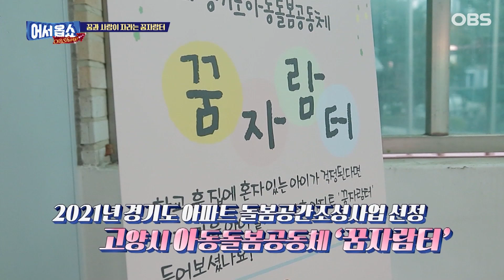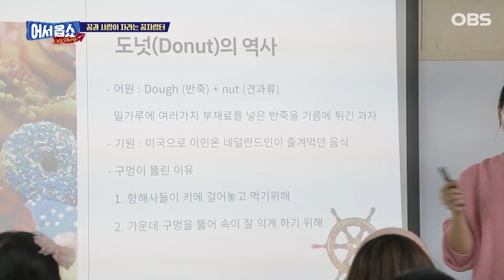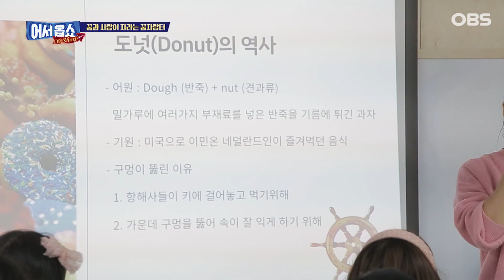[어서옵쇼] 꿈과 사랑이 자라는 곳...이웃 공동체 꿈자람터